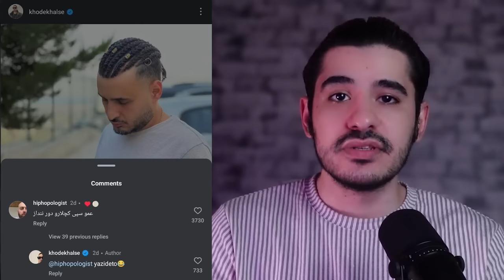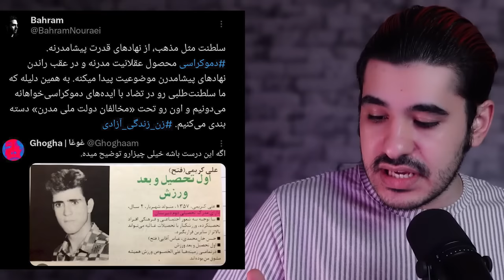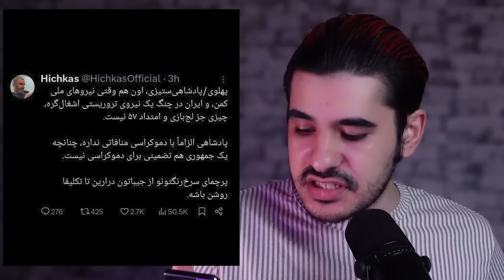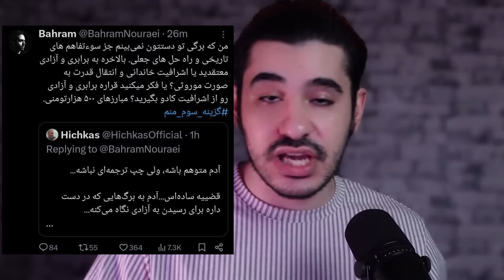از مجوز چرسی تا درگیری هیچکس و بهرام ‼️